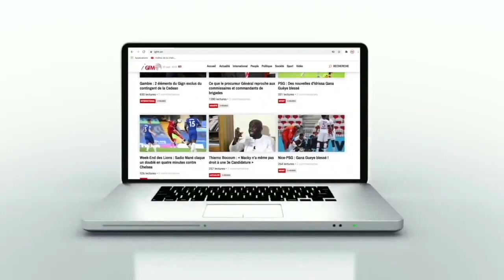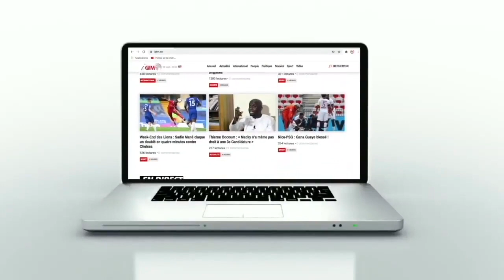À la découverte de Satou, une jeune musicienne qui veut marcher sur les pas de Ma Sané